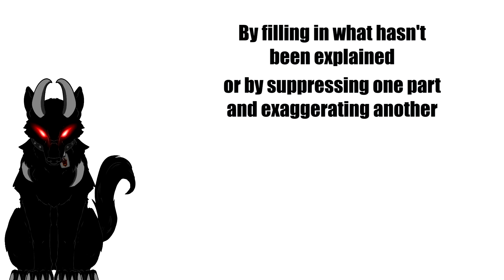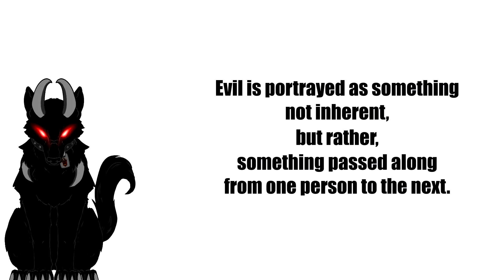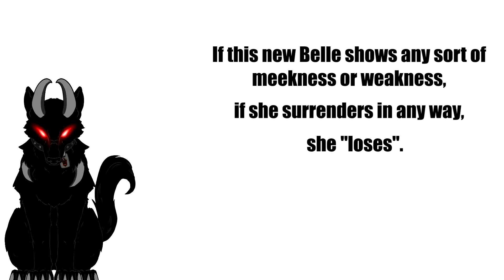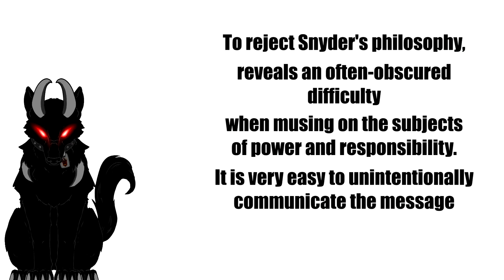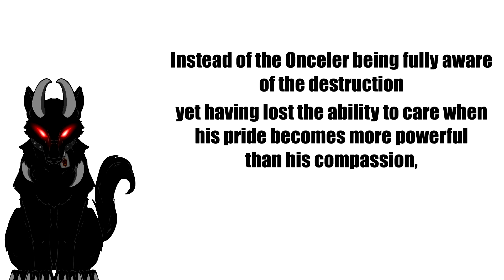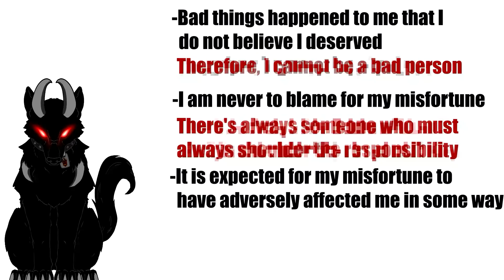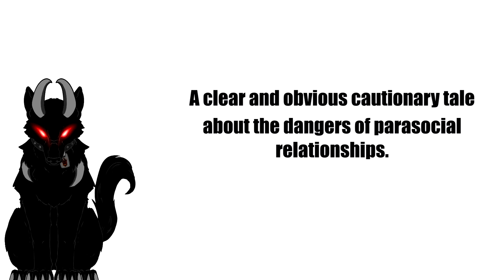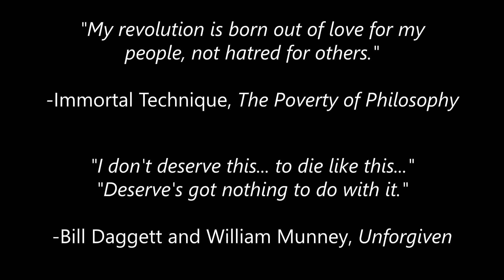Video Essay: An Insidious Corruption of Literary Apologetics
I recently saw a video essay about Superman by a user called Literature Devil. I enjoyed it very much and found it very inspiring, so I thought I'd pay tribute to it with a video in the same style.

Why Literature Hound? Because Hellhounds (when they serve similar roles to psychopomps) are my favorite mythological animal.

00:00 Intro and Credits
00:22 Reinterpretations of Villains and Heroes
16:31 The Relationship between Power and Goodness
21:26 Musings on unfairness and victimhood
29:57 The easily corruptible messages of blamelessness.
36:09 Man vs Self disguised as Man vs Society
39:56 Refusing to own up to our 10%
46:55 The shift in culture